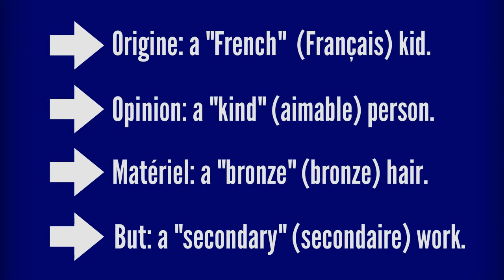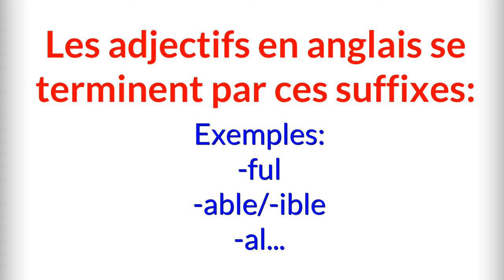Les adjectifs en Anglais / Adjectives in English